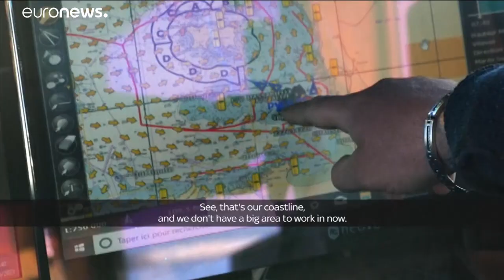Noρμανδία: Κραυγή αγωνίας από τους ψαράδες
Αβέβαιο το επαγγελματικό τους μέλλον μετά το Brexit